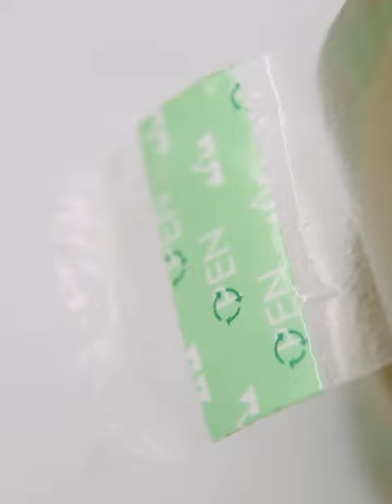Biodegradable Cellulose Tape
Biodegradable cellulose tape is different from traditional plastic tape. It is based on cellulose film and coated with a water-based adhesive, which can be environmentally friendly, and biodegradable and. Using biodegradable clear packing tape will not pollute the environment, because they are recyclable tapes with zero plastics. Biodegradable adhesive tape applies to packing various goods, cartons, express packages, etc.